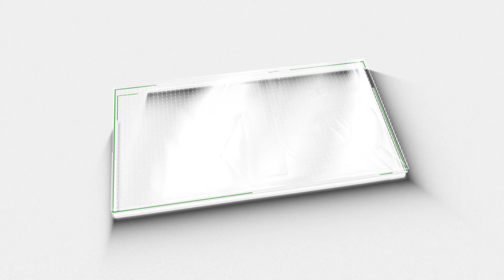തിരുവനന്തപുരംകാർക്ക് തുളു ബ്രാഹ്മണന്മാരുടെ പൊന്നിൻ നിറമുള്ള പലഹാരം | KERALA FOOD| TRADITIONAL FOODS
തിരുവനന്തപുരംകാർക്ക്
 തുളു ബ്രാഹ്മണന്മാരുടെ പൊന്നിൻ നിറമുള്ള പലഹാരം